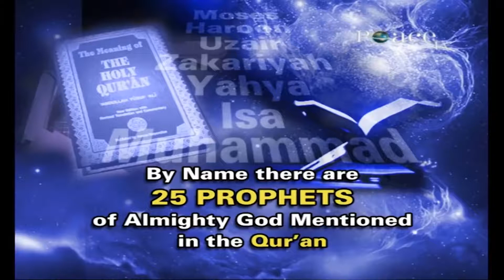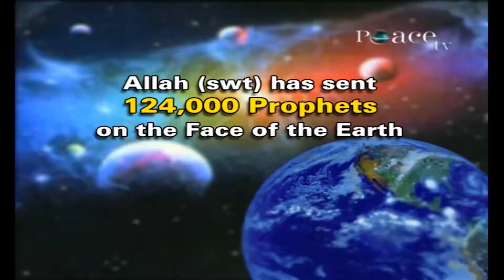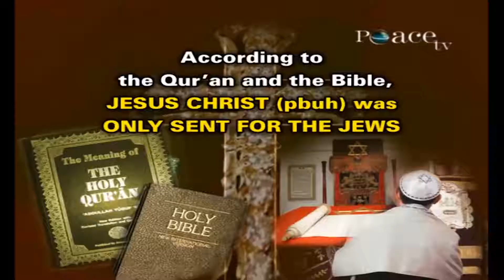All Messengers of God that Came before Prophet Muhammad pbuh were Only Sent for their People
All Messengers of God that Came before Prophet Muhammad (pbuh) were Only Sent for their People - Dr Zakir Naik

MVWRS-4

Dr. Zakir Naik: Alhamdulillah, Was Salaatu Was Salaam Aala Rasoolillah Wa Ala Aalihi Wa Ashaabihi Wa Ajma’een, Amma Baad. A’uzu Billahi Minash Shaytan Nir-Rajeem, Bismillah Hirrahman Nirraheem.

Ma kana Muhammadun abaahadin min rijalikum walakin rasoola Allahiwakhatama annabiyyeena wakana Allahubikulli shay-in aleema

Rabbish rahli Şadri Wa Yassir Li 'Amri Wa Ahlul `Uqdatan Min Lisani Yafqahu Qawli

My respected elders and my dear brothers and sisters, I welcome all of you with the Islamic greetings… ‘As-Salaamu Alaikum, Wa Rahmatullahi, Wa Barkatahu’… ‘May Peace, Mercy and Blessings of Allah (swt) be on all of you.
The topic of this evenings talk is - ‘Muhammad (pbuh) In The Various World Religious Scriptures’
Many people have a misconception that Islam is a new religion, which came into existence 1400 years ago and Prophet Muhammad (pbuh) is the founder of this religion. In fact, Islam is there, for time immemorial - since man set foot on this earth. And Prophet Muhammad (pbuh), is not the founder of this religion, but he is the last and final messenger of Allah (swt) of Almighty God which was sent for the whole of humankind.
The Glorious Qur’an says in Surah Fatir, Chapter No. 35, Verse No. 24,
“Wa-in min ommatin illa khalafeeha natheer”
“There is not a nation to whom we have not sent a warner.”
Allah says in Surah Rad, Chapter No. 13, Verse No. 7,
“Walikulli qawmin had”
“And to every nation have we sent a guide.”
By name there are 25 Prophets of Almighty God mentioned in the Qur’an. For example Adam, Noah, Abraham, Moses, Jesus, Muhammad (Peace be upon them all). There are no less than 25 Prophets mentioned in the Glorious Qur’an by name.
But Allah also says in the Qur’an in Surah Nisa, Chapter No. 4, Verse No. 164, and Surah Ghaafir, Chapter No. 40, Verse No. 78,
“We narrate to you the stories of some of the messengers, of some of the Prophets, of the others we don’t.”
That means all the Prophets have not been mentioned by name in the Glorious Qur’an.
And our beloved Prophet Muhammad (saw) said, it’s a Saheeh Hadith which is mentioned in Mishkaat Al Masaabih, Vol. No. 3, Hadith No. 5737, our beloved Prophet Muhammad (saw) said that,
“Allah (swt) has sent about 1,24,000 Prophets on the face of the earth.”
But by name only 25 are mentioned in the Qur’an. But all the messengers that came before the last and final Messenger Prophet Muhammad (pbuh), they were only sent for their people, and their complete message which they brought was only meant to be followed in totality till a particular time period. All the Messengers that came before Prophet Muhammad (pbuh) they were only meant for a particular group of people. For example Isa (a.s.), Jesus Christ (pbuh) was only sent for the Jews, for the Bani Israel.
Allah says in the Qur’an in Surah Ale ‘Imran Chapter No. 3, Verse No. 49, that Jesus Christ (pbuh) was sent as a Messenger to the Bani Israel, to the Children of Israel.

The same message is repeated in Surah Saff, Chapter No. 61, Verse No. 6, Jesus Christ (pbuh) says to the Bani Israel, “I’ve been sent as a Messenger to you”
And the same message is even repeated in the Bible. Its mentioned in the Bible, in the Gospel of Matthew, Chapter No. 10, Verse No. 5 and 6, Jesus Christ (pbuh) says, he tells to his Apostles that,
“Go ye not into the way of the Gentiles” ...